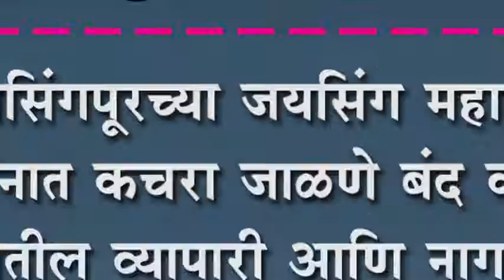जयसिंगपूरच्या जयसिंग महाराज उद्यानात कचरा जाळणे बंद करा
जयसिंगपूरच्या जयसिंग महाराज उद्यानात कचरा जाळणे बंद करा : परिसरातील व्यापारी आणि नागरिकांची मागणी